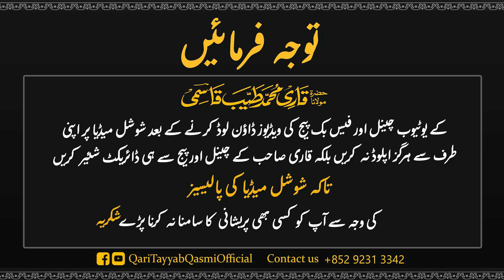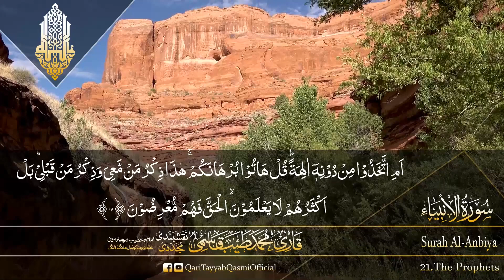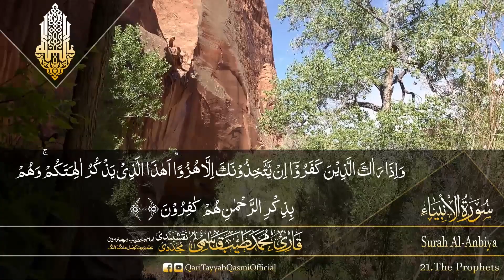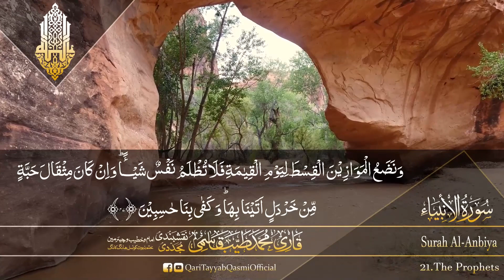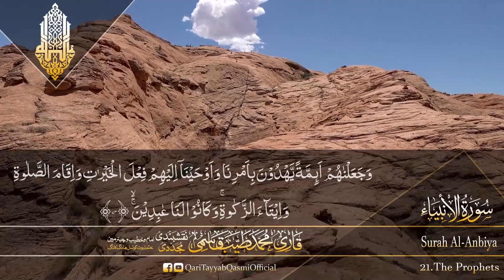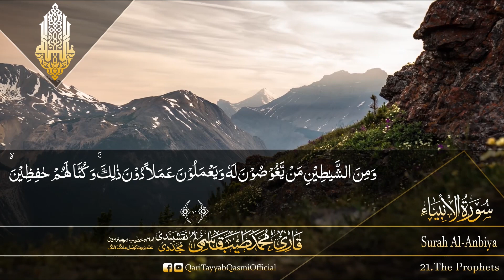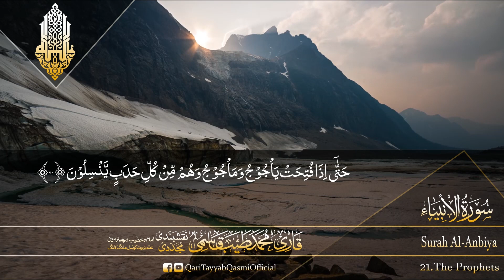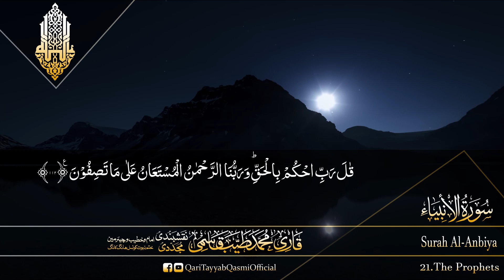Surah Al Anbya #21 (The Prophets)